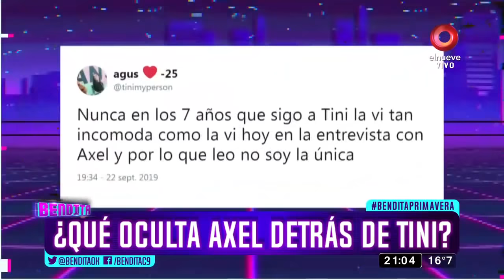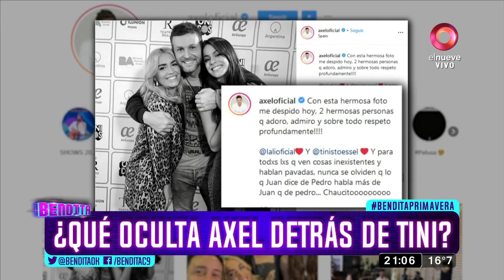¿Qué oculta Alex detrás de Tini?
La popular cantante Tini Stoessel vivió un largo momento de incomodidad junto a su compañero Axel. ¡Escándalo TOTAL!